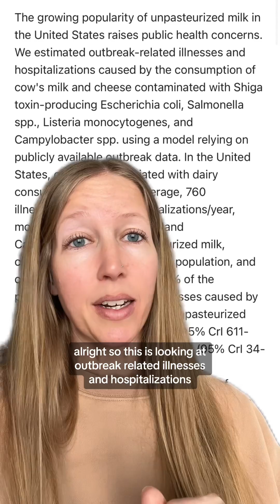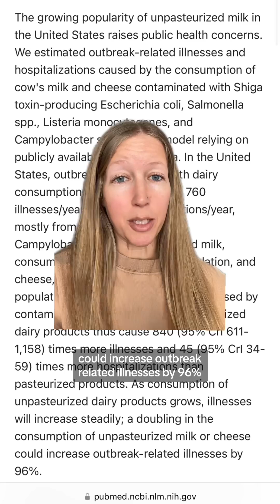Base Rate Fallacy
Don’t fall for this common fallacy!

Another study on Foodborne illness outbreaks linked to unpasteurised milk and relationship to changes in state laws – United States, 1998–2018 found:

“Of 74 single-state outbreaks, 58 (78%) occurred in states where the sale of unpasteurised milk was expressly allowed. Compared with jurisdictions where retail sales were prohibited (n = 24), those where sales were expressly allowed (n = 27) were estimated to have 3.2 (95% CI 1.4–7.6) times greater number of outbreaks; of these, jurisdictions where sale was allowed in retail stores (n = 14) had 3.6 (95% CI 1.3–9.6) times greater number of outbreaks compared with those where sale was allowed on-farm only (n = 13). This study supports findings of previously published reports indicating that state laws resulting in increased availability of unpasteurised milk are associated with more outbreak-associated illnesses and outbreaks.”

Koski L, Kisselburgh H, Landsman L, et al. Foodborne illness outbreaks linked to unpasteurised milk and relationship to changes in state laws – United States, 1998–2018. Epidemiology and Infection. 2022;150:e183. doi:10.1017/S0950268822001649